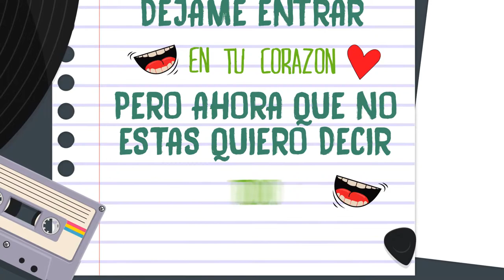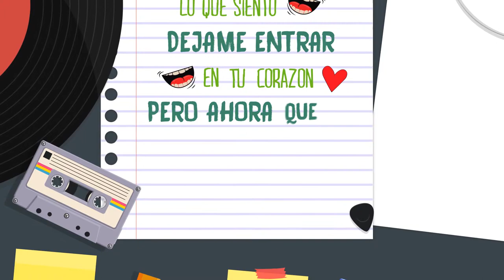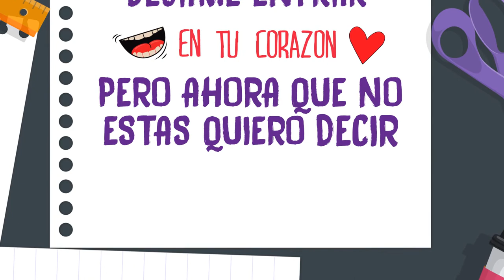OPORTUNIDAD la chica chicle- NAC4films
Video realizado por NAC4films para LA CHICA CHICLE, animación 2D, motion graphics,
 febrero de 2015, Córdoba, Argentina .